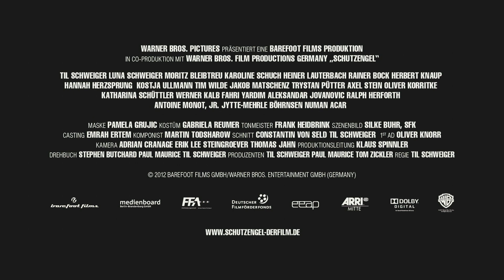SCHUTZENGEL (GUARDIANS) - Official Trailer HD En Sub (Til Schweiger / Barefoot Films)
Max (Til Schweiger), ehemaliger KSK Soldat, muss Nina (Luna Schweiger),Vollwaisin und einzige Zeugin eines furchtbaren Verbrechens, beschützen. Beide sind auf der Flucht vor einem übermächtigen Gegner (Heiner Lauterbach), der nur ein Ziel hat: Nina zu töten. Auf der Flucht nähern sich Max, der ein Einzelgänger ist und Nina, die in ihrem kurzen Leben noch nie einem Erwachsenen vertraut hat, an. Aus anfänglicher Distanz wird Freundschaft. Aus Unsicherheit wird Vertrauen. Max beschützt Nina und Nina beschützt Max. In einer schier auswegslosen Situation finden die beiden Zuflucht, zuerst bei Max besten Kameraden aus Kriegszeiten Rudi (Moritz Bleibtreu) und schliesslich bei Max grosser Liebe Sara (Karoline Schuch). Max Ex-Freundin, die mittlerweile als Staatsanwältin arbeitet, setzt mit den beiden die Flucht fort. Es kommt zu einem fulminanten Showdown, bei dem wir nicht wissen, ob unsere Protagonisten überleben werden.

Barfuss,One Way, Keinohrhasen, 1 1/2 Ritter, Phantomschmerz, Zweiohrküken, Kokowääh, Schutzengel